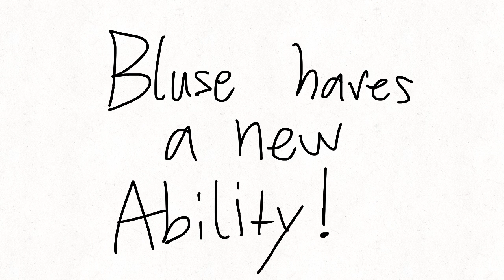Bluse have a new ability